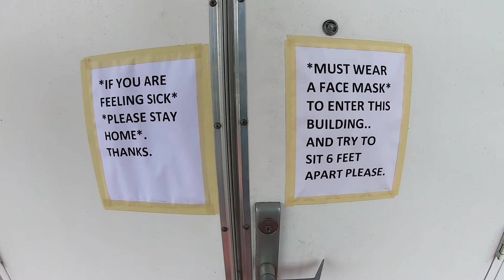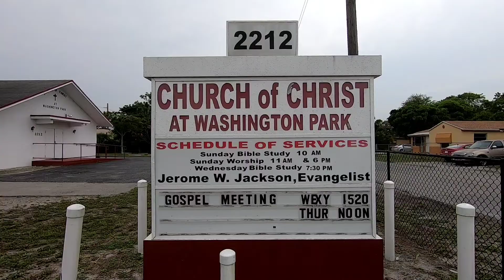Way Of Escape.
3/6/2022 by Bro. Jackson